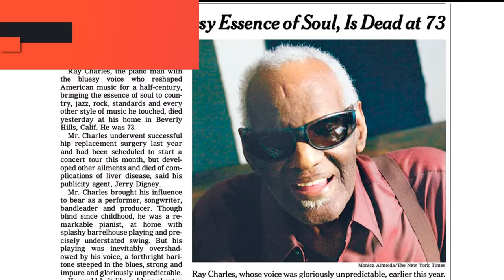'USA For Africa - We Are The World' completa 37 anos; veja como estão os artistas hoje!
LP - U.S.A For Africa - We Are The World 1985

DVD Duplo - We Are The World - Edição Especial 20° Aniversário

Olá meus queridos, sejam bem-vindos a mais um vídeo aqui do Canal Play Nostalgic!!

USA for Africa (United Support of Artists for Africa), é o nome sob o qual vários artistas norte-americanos, liderados por Michael Jackson, Lionel Richie, Harry Belafonte, e Kenny Rogers, gravaram o compacto "We Are The World" em 1985.

A canção alcançou a primeira colocação na parada de sucessos dos Estados Unidos e do Reino Unido em abril daquele ano.

O USA for Africa também realizou um evento beneficente, Hands Across America, no qual aproximadamente 7 milhões de pessoas seguraram as mãos em uma corrente humana durante 15 minutos, num caminho que se espalhava pelos Estados Unidos.

Os participantes pagaram 10 dólares para ingressar na fila. O dinheiro arrecadado também serviu para aliviar a fome e a falta de moradias na África.

As receitas combinadas da vendas de "We Are the World" e do evento "Hands Across America" totalizaram cerca de 100 milhões de dólares.

A canção "We are the world" foi composta por Michael Jackson e Lionel Richie, produzida por Quincy Jones e gravada em 28 de janeiro de 1985 no A&M Studios em Hollywood, Califórnia.

Uma tragédia marcou a vida da atriz Christiane Torloni e do diretor Dennis Carvalho há 31 anos.

Atriz Thaís de Andrade: Famosa nos anos 70 e 80, perdeu espaço na TV Globo e faleceu jovem!

"Neste conteúdo foi utilizado IA somente para a voz do narrador (a) do vídeo."